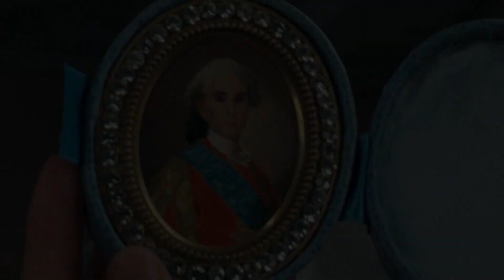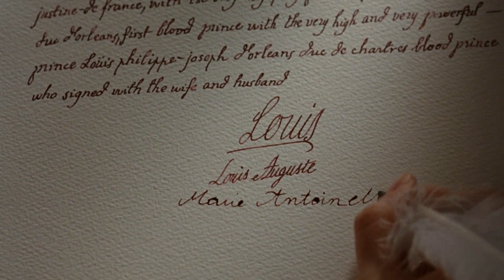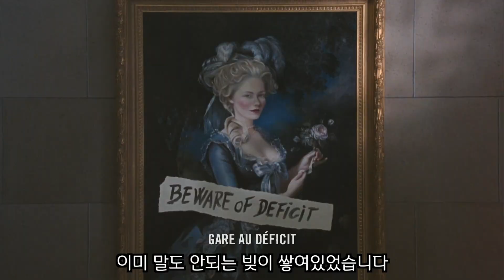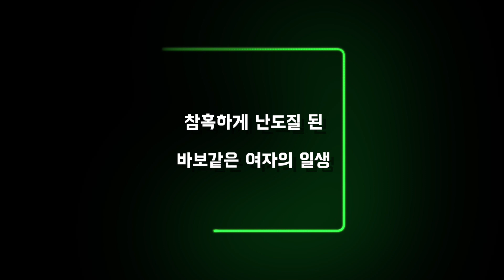굶어 죽고있는 백성들에게 희대의 망언을 한 왕비의 이야기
왓챠: 헤더의터닝페이지